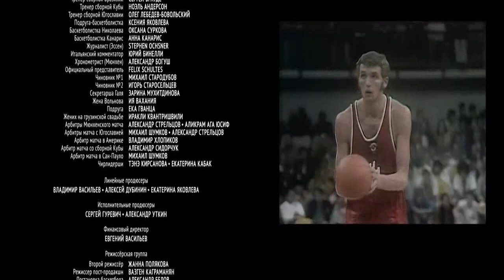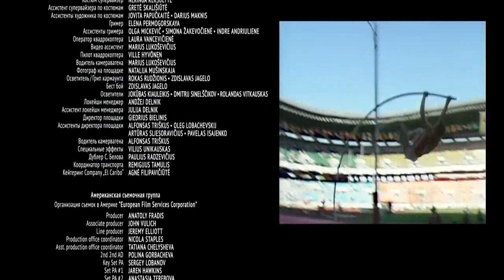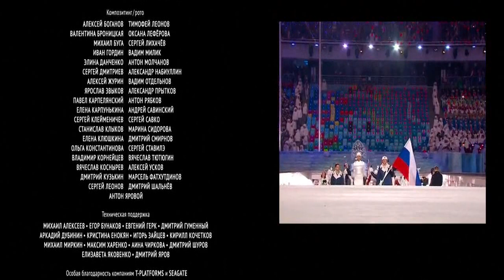Муслим Магомаев. "Герои спорта". Фрагмент фильма "Движение вверх.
Муз. А.Пахмутовой, ст.Н.Добронравова